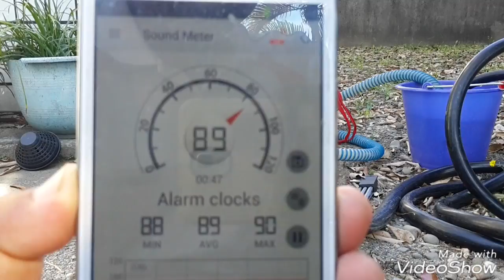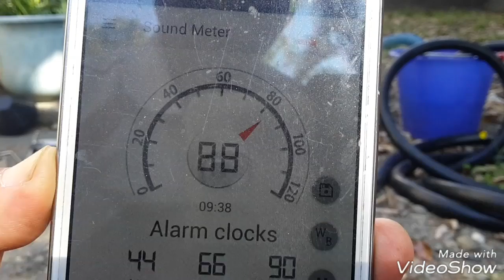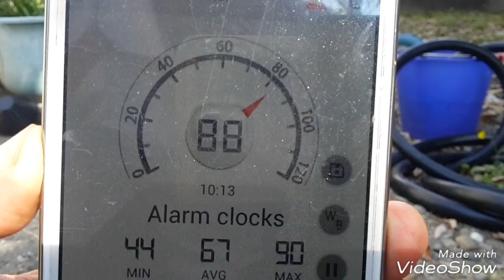大新/Robin ECO2EHR型 二行程抽水機 噪音改進 歌曲/臺灣好原曲-盧靜子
日本 大新 製造的二行程抽水機。
型號: SCQ-252。
揚程: 35米。
吸程: 8.5米。
抽水量: 120公升/分。

排氣量: 22.2cc。
最大出力：1.1ps/7000rpm。
混和比: 20~25：1。
重量：2.2kg。

噪音的改進，
刺耳的尖銳聲沒有了。
聲音變為較低沉了！
平均降低了1分貝。